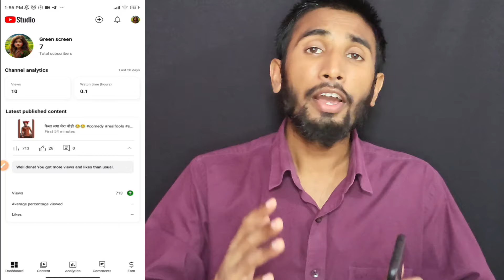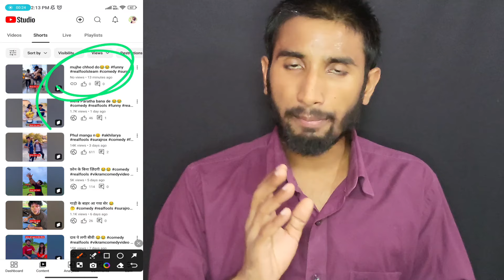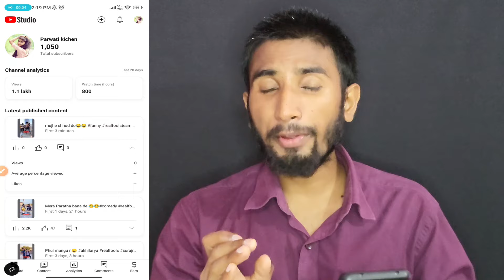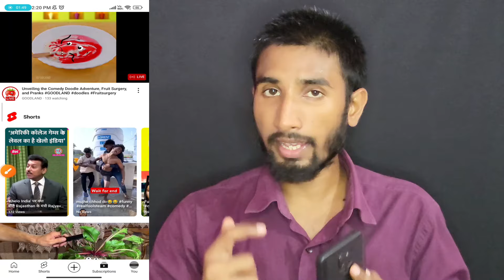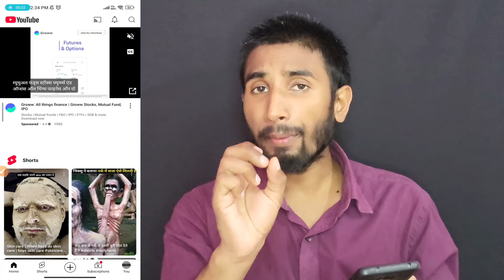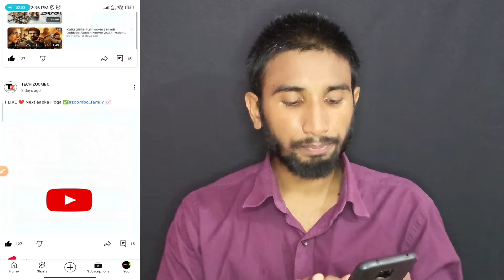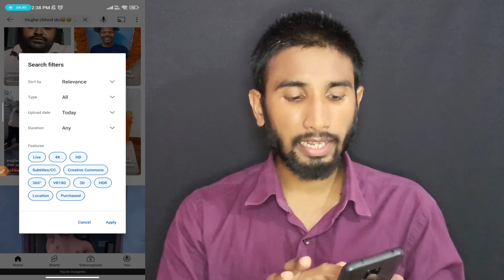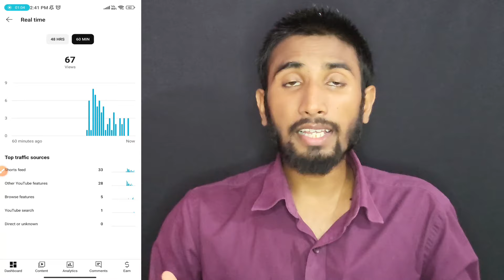GREEN SCREEN Boost करते ही Viral✅| Green Screen Shorts Viral Kaise Kare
Green Screen😱 short 101% viral ✅ | Green Screen Shorts 0 Views Problem
1 घंटे में Shorts Viral 🔥 short video viral kaise kare || youtube shorts video viral kaise kare
खुशखबरी!🤩 अब सबके Green Screen चैनल होगें Monetize 🤑| Youtube Green Screen Monetisation New Update

Green Screen😱 0 Views Problem Solved✅ | Green Screen Shorts 0 Views Problem | Green Screen

🤯सिर्फ़ 10 दिनों में Grow 🚀!! New Short Channel Ideas💡 2024 !! Green Screen !! एक बार जरूर Try करें🔥

Shorts Green Screen & Collab No Views, 0 Views Problem Fix | green screen short video kaise banaye

green screen video kaise banaye || green screen short video | shorts green screen | green screen

 • green screen video kaise banaye| gree...

Your Queries ;-

green screen 0 views problem
green screen short 0 views problem
green screen short video kaise banaye
green screen short video kaise banaen

Jharkhand ( Palamu )